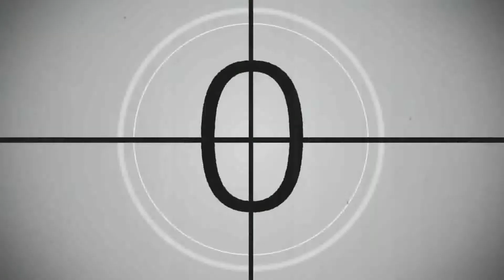111hz - A Conscious Evolution - Rebuild ► Guided Frequency Meditation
Over 1000+ hours of try before you buy self-help and personal development audio.

ZenTrance - Guided 111hz - A Conscious Evolution - Rebuild - (30 minute mixed voice, Frequency/Tone backed Hypnotic Healing Meditation)

Good frequency for Cell rejuvenation (Bob Beck); Many other auspicious relations to sacred sites.

Everything in this Universe resonates at a frequency.

By Meditating upon a frequency, you are aligning your desiral mindset to work on the same vibration as other Worldly attributes.

Sound therapy is widely used throughout the world for its calming, stress lowering capabilities.

It can be useful in controlling pain, insomnia, depression and high blood pressure.

Frequency vibrations can also help access the subconscious, increase creativity and stimulate the immune system.

The vibrations also spread throughout the body as our bodies are more than 95% water, thus the perfect conductor of vibrating sensations. What results in a subtle internal massage of all body cells.

ZenTrance brings you a guided Library of 50 key Frequency Meditations, based on the Chakras frequencies, Solfeggio and Nogier scales, Isochronic and Binaural beats and Brain waves patterns.

Open yourself to a new World of Meditational relief!!

EnTrance is a multi catalogue collection of Self Help & Personal Development audio recordings which will help you change your life and become the authentic you. The you buried under years of conditioning built by by parents, schools, work and the grind of daily life.

Personal Development at it's most basic.

Hypnosis is a natural state of relaxation and focused awareness which can open an experiential communication between your conscious and unconscious (or subconscious) mind.

All hypnosis is self-hypnosis, which is turn is Meditation, an ancient practice with the ability to create positive change within yourself. By choosing to accept the suggestions presented in this recording, you are taking the first steps to changing your life.

A deeper mental harmony can be reached when we are able to listen to our deepest truth. By simply making the time to ask your inner self for a new beginning, ongoing personal problems and issues can be resolved.

By listening along to our deeply relaxing suggestions, you allow your subconscious and unconscious self to grow your own inner potential, and will achieve your greatest achievements.

Whilst you listen, take an HD visual journey with our Epic Journey video accompaniment. A generic movie with often serendipitous results!

For the best results, always use high-quality stereo headphones and preferably a VR visual set. These recordings may contain frequencies which will not play back on TV or low-quality speakers/earplugs. Use for a minimum of 30 days to forge new, positive, healthy habits.